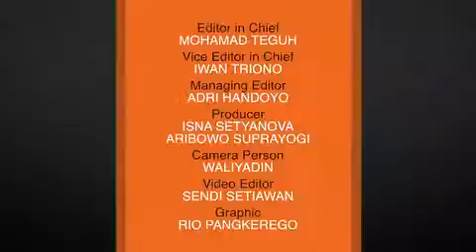Selesai Tugas, 2 Pimpinan Berkemas Tinggalkan KPK